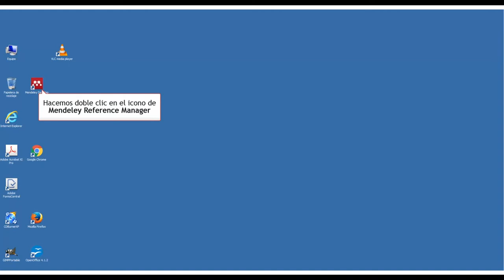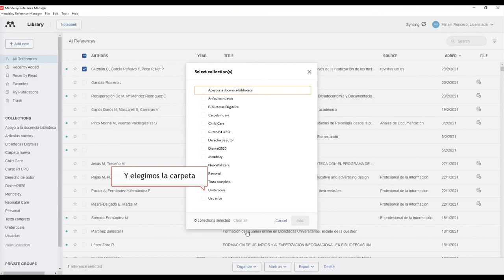Cómo organizar la biblioteca de Mendeley 2021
En este tutorial veremos cómo se organiza la biblioteca de Mendeley, incluir referencias en "Mis favoritos", cómo se crean carpetas y se archivan las referencias en en la nueva actualización de 2021.